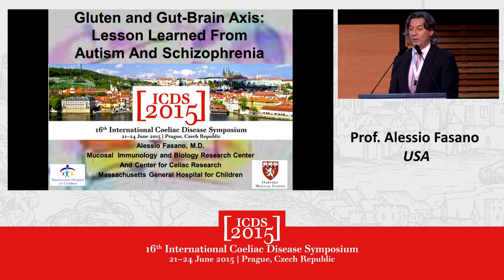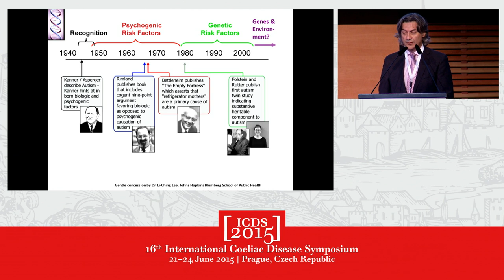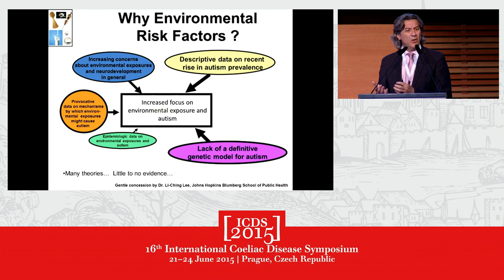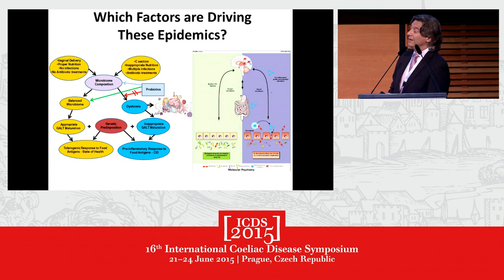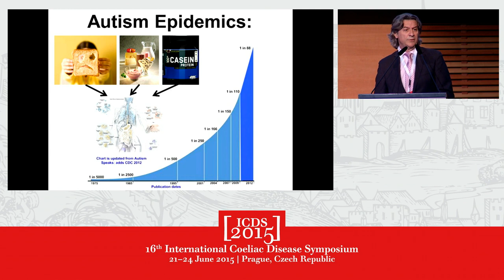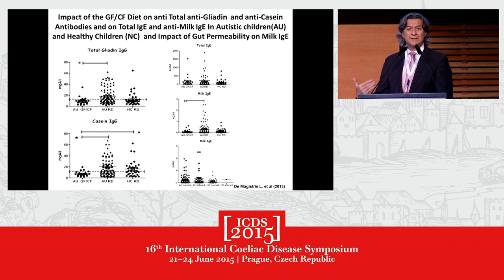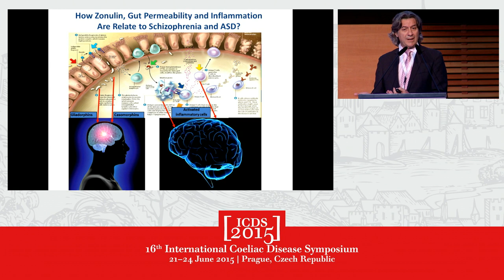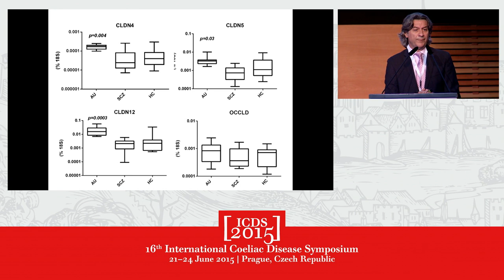Gluten and Gut-Brain Axis: Lesson Learned From Autism and Schizophrenia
16th International Coeliac Disease Symposium  2015
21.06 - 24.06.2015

Pre Conference Workshop on Non Coeliac Gluten Sensitivity
Speaker: Alessio Fasano, M.D.

The evolving planet of Gluten Related Disorders
Chairmen: Prof. Carlo Catassi, Jernej Dolinšek MD, PhD